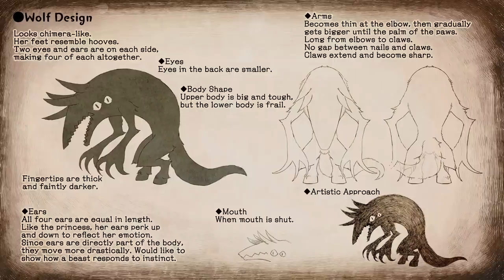The Liar Princess and the Blind Prince - WHOOPS (All Collectibles) Manly Let's Play [ 2 ]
The Liar Princess and the Blind Prince continues as our journey makes us realize we're gonna have some awkward failures along the way.

"It's RAW"